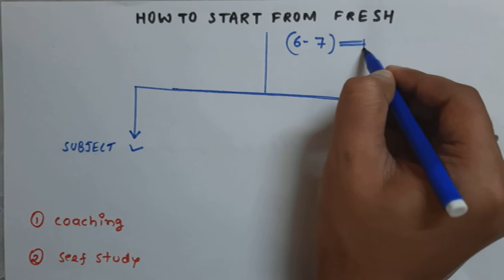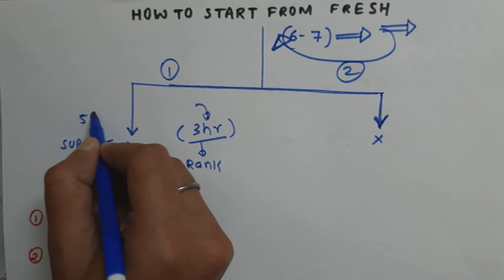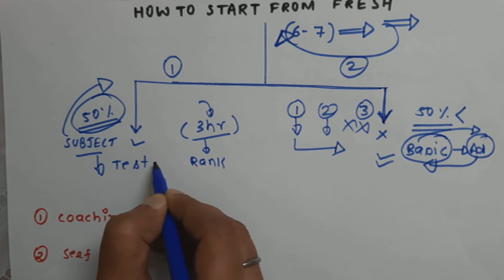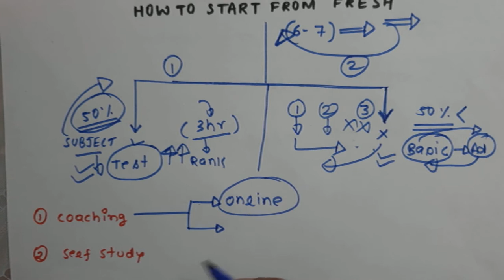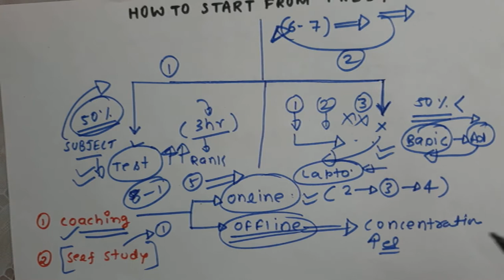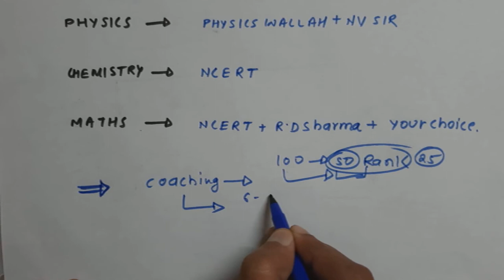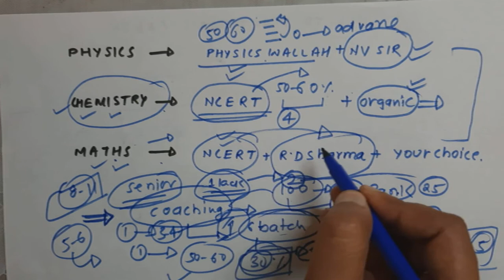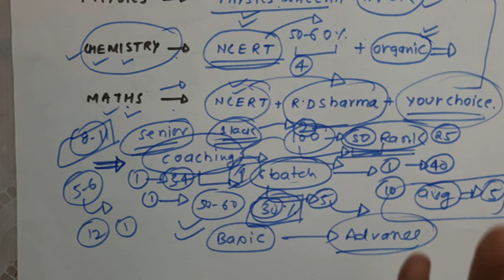|How To Start From Fresh|Motivations |Specially For DroppOut Students |Don'tDo|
Jee Neet Postponed 2020
#50:50 Chances To Postponed
Need Support
CHANCES FOR JEE MAIN POSTPONE
CHANCES TO POSTPONED
letter to pmmo
HRD minister
REAL FACT
NTA NEWS ABOUT EXAM CONDUCTING
neet postponed again
jee postponed 2020
neet 2020 latest news
chances of neet postponed again
will neet 2020 be postponed further
neet postponed 2020
any chances to postponed neet

Decision For Drop

Hii dosto is video men apna personal Experience  share kia hai Ummed hai ye aaplogon ko accha lgega isme wo choti se choti baten bataya hai jo dropper k lie bahot hi important  hota hai jb wo dubara taiyari k lie jaten hai aap v in galtiyon ko avoid krke ek accha result la skte h next year.

neet 2020 news. jee 2020 new . latest news official 2020 for postponed .

NEET 2020 POTPONED AGAIN ,  NEET EXAM HOGA YA NHI , NEET EXAM NOT POSTPONED 2020, LATEST NEWS ABOUT POSTPONED 2020 EXAM , KYA JEE EXAM POSTPONED HOGA ,JEEMAIN POSTPONED 2020, ALAKH SIR NEWABOUT POSTPONED JEE AND NEET , ALAKH SIR APPEAL, WILL JEE POSTPONED
JEE PREPARATION STRATEGY 2020 , JEEMAIN PREPARATION STRATEGY 2020 , NEET PREPARATION 2020, CHANCES FOR POSTPONED EXAM
LATEST NEWS ABOUT NTA , LATEST NEWS ABOUT JEE EXAM, LATEST TWITTER TRENDING TOPIC , SWAMI SUBHRAMANIAN SWAMI TWITTER NEWS , CANGANA APPEAL ABOUT NEET AND JEE EXAM 2020, DHRUVRATHI EXAM POSTPONED 2020, DHRUVRATHI EXAM POSTPONED JEE AND NEET 2020

EXAM CANCEL HO SKTA HAI JEE YA NEET KA??
SOLUTION FOR CANCEL OF JEE AND NEET EXAM
CHANCES OF RE EXAM OF JEE AND NEET 2200
WHAT SHOULD BE OUR ROLE IN JEE AND NEET EXAM FOR EXAM CANCEL
LATEST NEWS ON POSTPONE OF EXAM ON JEE AND NEET EXAM 2020
EXAM CANCEL JEE AND NEET
JEE AND NEET EXAM UPDATE
JEE ADMIT CARD 2020
NEET ADMIT CARD 2020

BHU ENTRANCE EXAM 2020
BHU Previous Years Questions
IMPORTANT CHAPTERS FOR BHU BSC ENTRANCE 2020
LAST TIME IMPROVEMENT
NEED SUGGESTIONS
REVISED SCHEDULE
OFFICIAL NOTICE
BHU ENTRANCE EXAM 2020 IMPORTANT TIPS
EXAM DATES

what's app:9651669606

insta I'd : 0001_ashwin

Hii dosto,
Aaj is channel  m aap BHU Entrance Test k bare m janenge ki kaise BHU exam ko crack kia jae aur hmari kya strategy honi chahiye isko crack krne k lie aap is video ko pura dekhna aur agar jo v aapko puchna hai comment box m comment kr skte hai jo v log online classes lena chah rhe hai wo video jarur dekhe ki reality kya hai kyonki aap apna time waste krne se bach skte ho.
Is video m sari baton ko consider kia gya hai jo ki aapko basic information dega BHU Entrance k bare m.

BHU ENTERANCE EXAM 2020
BHU BSC MATHS TOPPER STRATEGY
BHU BSC Ag TOPPER STRATEGY
BHU EXAM UPDATE
BHU MSC MATHS
BHU MATHS PHYSICS
BHU MSC CHEMISTRY
BHU BSC CUTOFF LAST YEAR
BHU ENTRANCE LAST MONTH TIPS
BHU BA ENTERANCE EXAM
BHU BA ARTS ENTERANCE EXAM
BHU ENTERANCE NEWS UPDATE
KAISE BHU ENTRANCE CRACK KREN
BHU TOPPERS TALK
BHU ENTRANCE KAB HOGA
BHU LATEST UPDATE2020
BHU BSC SYLLABUS
BHU BSC MATHS SYLLABUS
BHU BSC Ag SYLLABUS
BHU BSC MATHS ENTRANCE EXAM SYLLABUS
BHU BSC Ag ENTRANCE EXAM SYLLABUS
KAISE  BNE BHU TOPPERS
KAISE FIRST ATTEMPT MEN BHU EXAM CRACK KREN

Best coaching for iit jee
Best coaching for bhu Entrance exam 2021
best coaching for neet exam 2021
best online coaching for jee students
best online coaching available

Last Men Dosto Is video ka banane ka Main Aim hai jaise mujhe nhi pta tha kya krna aage graduation  k bad wo bs aspke sath na ho
isme har ek situations  ko bataya hai jo 12 th passout students  k pass hoti hai bss aap shi se decisions  lo aur acche jagah jao